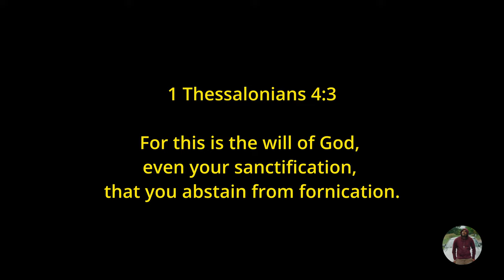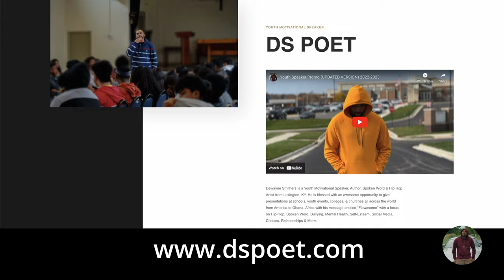Why I Quit Having Sex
0:00  INTRO
1:10  Reason 1
1:53  Reason 2
2:32  Reason 3
3:10  Sponsorship
3:50  Reason 4
6:55  Reason 5
7:53  Reason 6
8:40. Outro